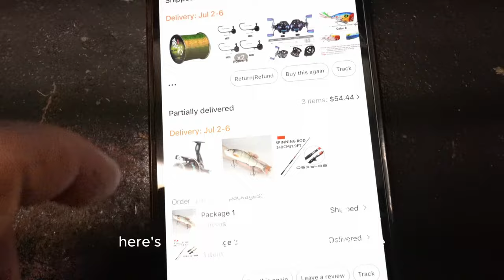The Ultimate TEMU Tackle Review: Casting Combo, Terminal, and Lures!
Check out my review of the TEMU Tackle Combo, Terminal, and Lures! In this video, I'll cover everything you need to know about these products, from the casting combo to the terminal tackle.

If you're looking for information about temu fishing, then you've come to the right place! I'll share my opinion on this new type of fishing with you, and give you a comprehensive review of the TEMU Combo, Terminal, and Lures. Make sure to check out the video to learn all about this exciting new style of bass fishing!